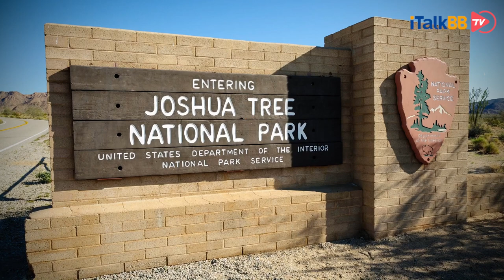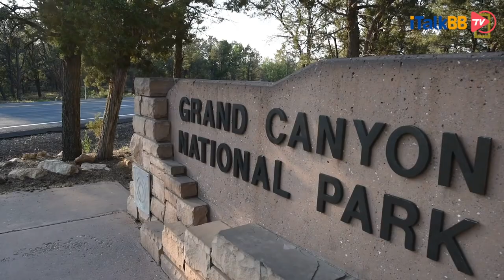「最有趣不可错过的国家公园—美西篇」与珠峰齐名的景观，集齐世界各种生态景象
上期我们说了美国东海岸的必逛国家公园，今天我们直接横跨美国，来到接壤太平洋的美国西部。如果说东部的国家公园只是热身场的话，那么今天我们要给大家推荐的美西国家公园，直接就来到了黄金场，当然既然是黄金场，那么自然还有钻石场留给我们下边的几期。好了，废话不多说，我们开始今天的国家公园之旅吧。